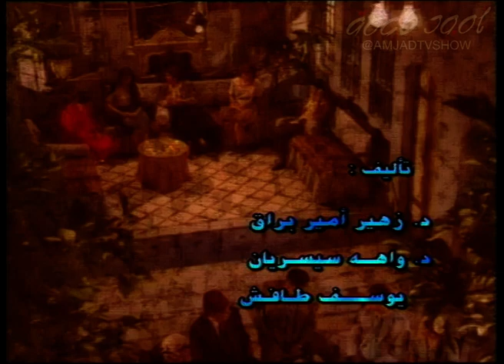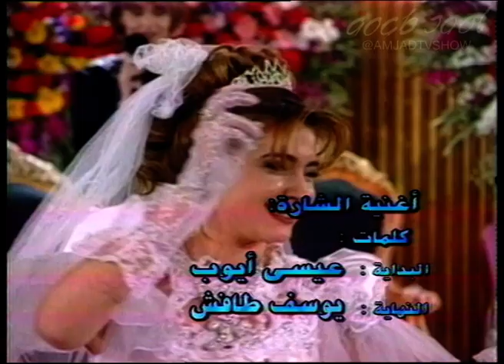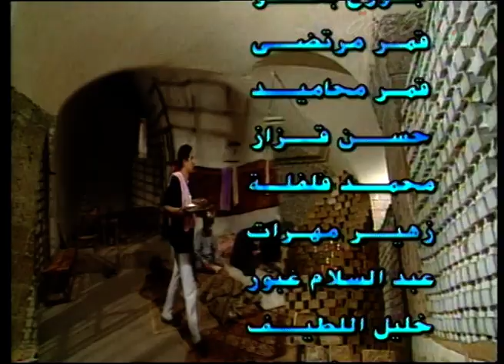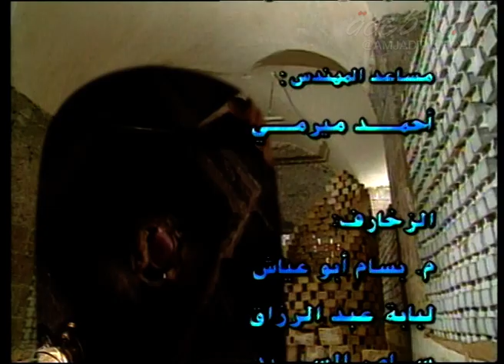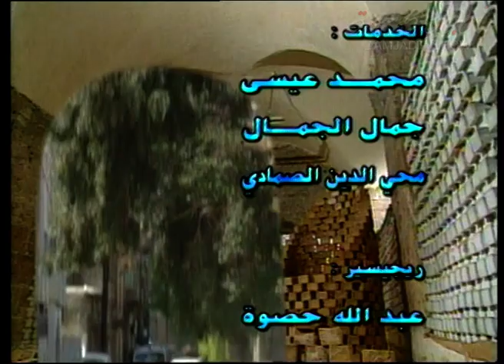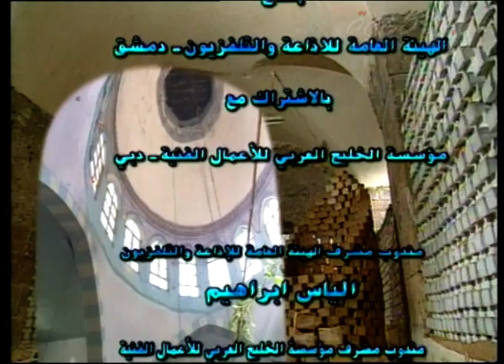مسلسل حي المزار الحلقة 6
تأليف: د. زهير براق ود.واهة سيسريان ويوسف طافش والمعالجة الدرامية والإخراج علاء الدين كوكش[ ومن الممثلين المشاركين في العمل الممثل الراحل عبد الرحمن حمود والممثلة رندة مرعشلي والممثلة ليليا الأطرش والممثل رضوان عقيلي وعدد من الممثلات والممثلين السوريين.